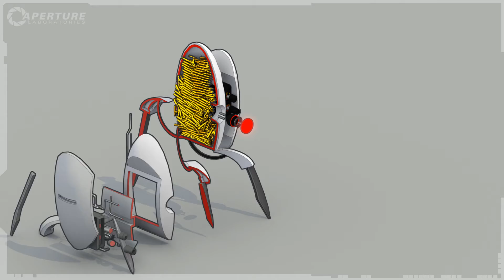Portal 2 "Turrets" Trailer HD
One of many trailers for Value's new game portal 2. Coming out April 21, 2011